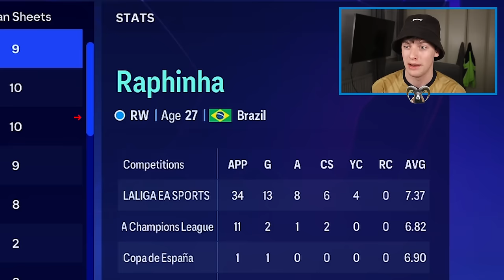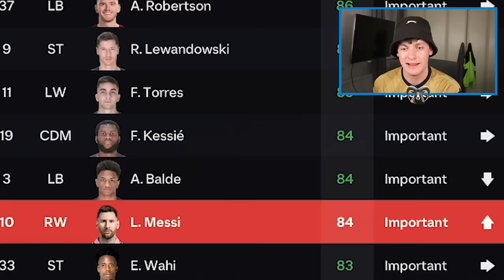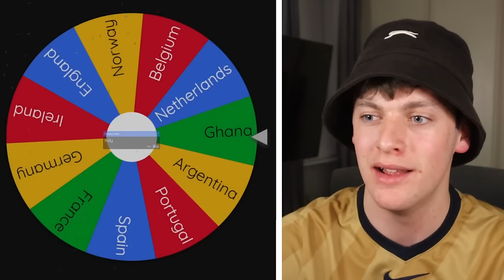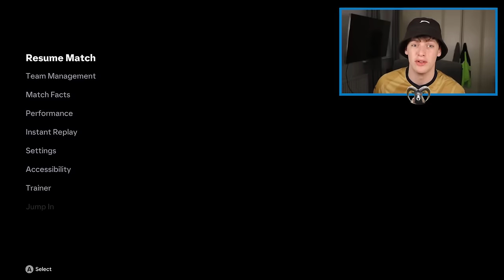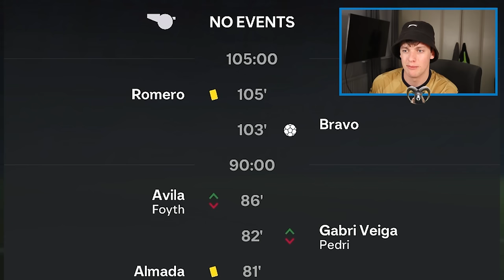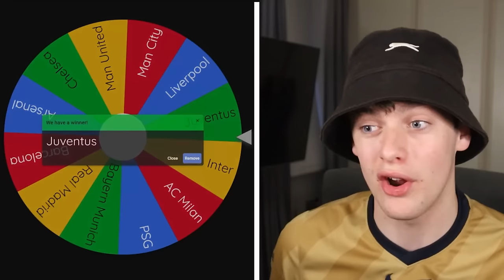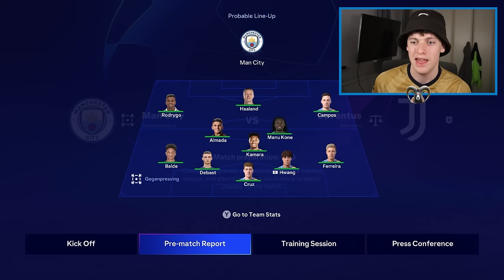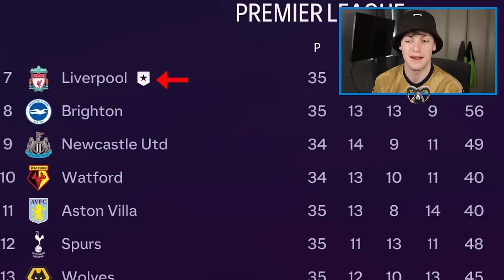I Made Messi & Ronaldo TEAMMATES...